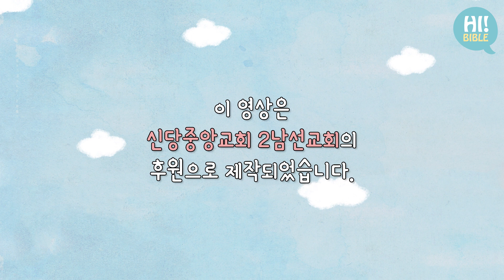[하이바이블]E.160"사울의 실패"(사무엘상 15장 10-15절)